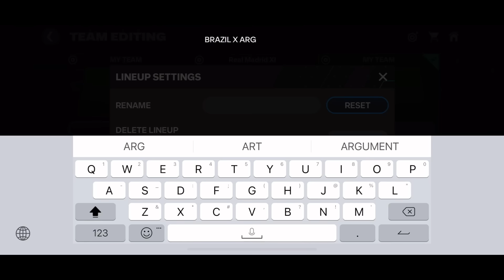Brazil X Argentina - "Special Edition" ft Messi, Pele, R9 - FC Mobile 24